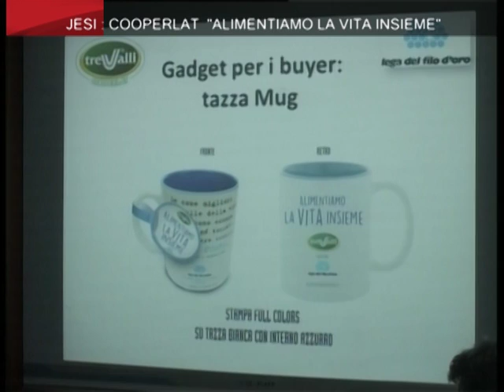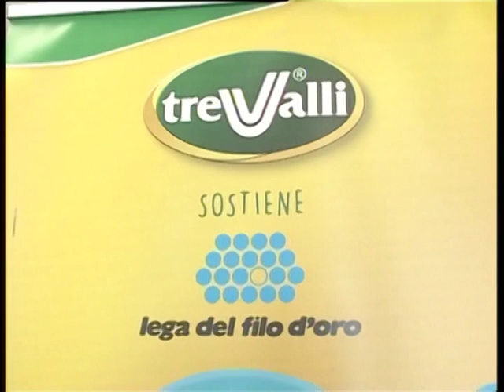On Air_Jesi: Accordi Cooperlat - Lega del Filo d'oro 14/4/2016